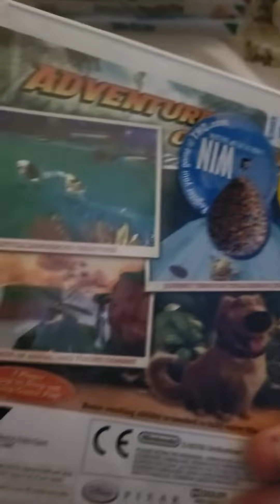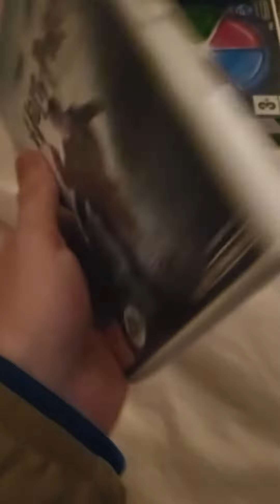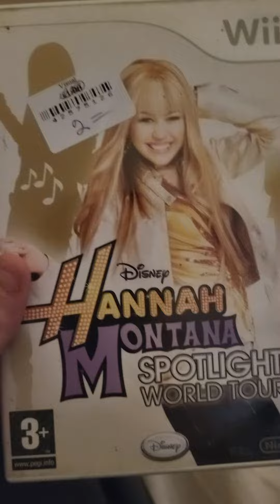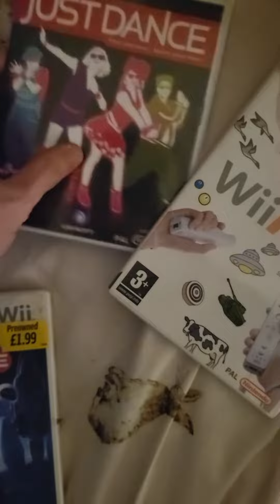i brought a £9 ebay gaming mystery box part 2 with free giveaways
feel free to like and follow